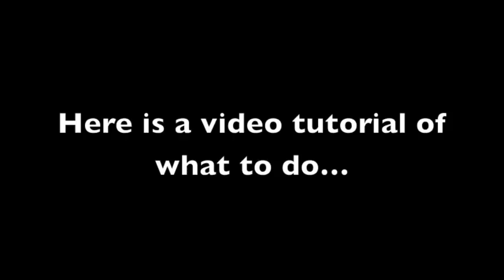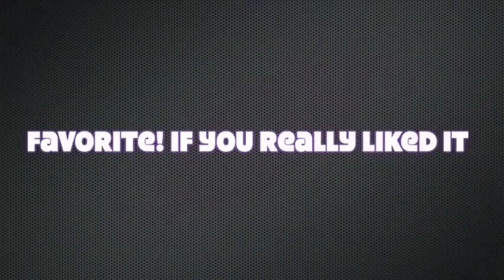THE MOST IMPORTANT YUGIOH VIDEO YOU MAY EVER WATCH PERIOD Feat. Underworld6667 (SlimXTeamSymmetry)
Be sure to check out my Teams fan page on Facebook where we post all our content :)
Stay in Contact with Me!!